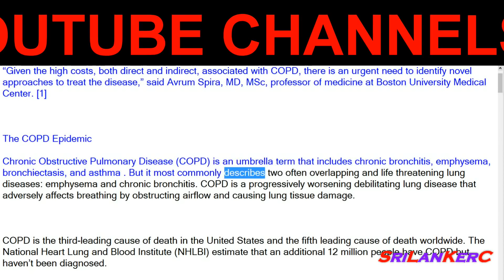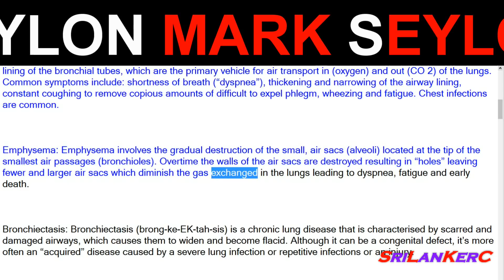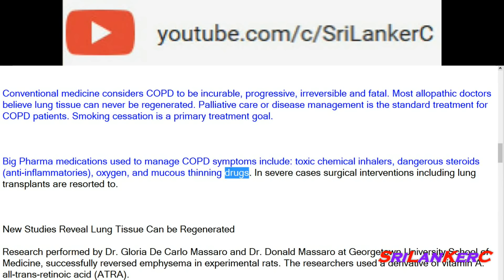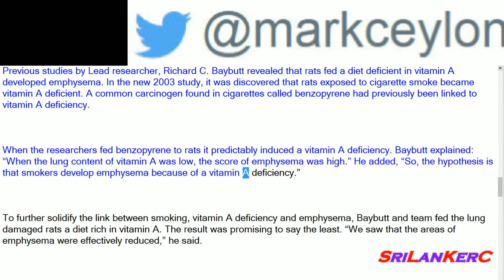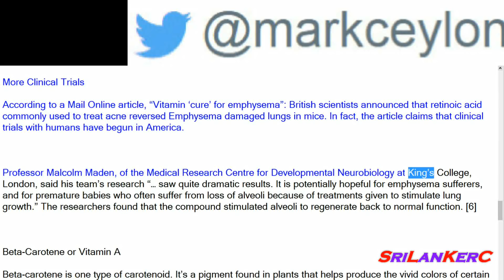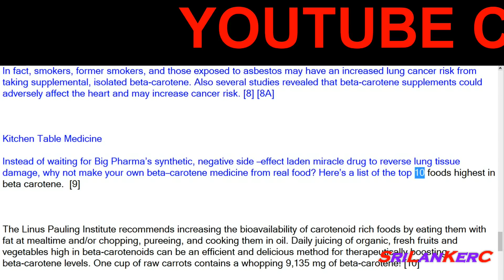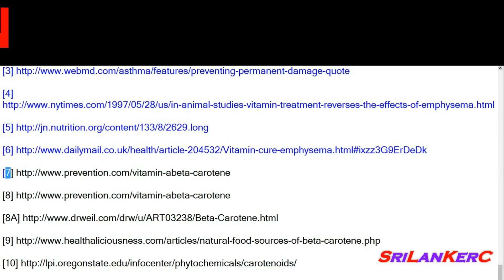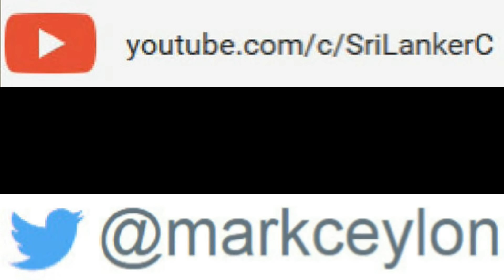Common Plant Compound Found to Reverse Lung Damage Associated with COPD